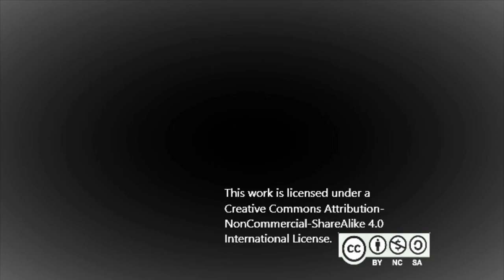"Lonely Tears" ~ By Jeffrey Marquez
Hey guys, I guess it's a trend now. I wrote this song on my piano before I had ever even dreamed of starting a YouTube channel. I then put it into this orchestral form and here we are! Similar to my previous song "Symphony of Dissonance", this is one of my older songs.

USAGE RIGHTS